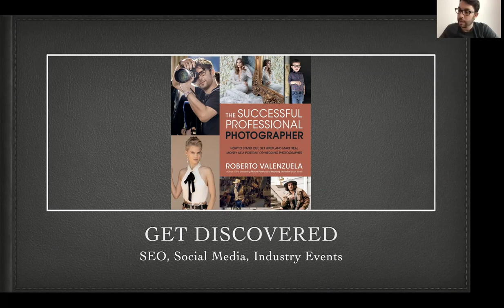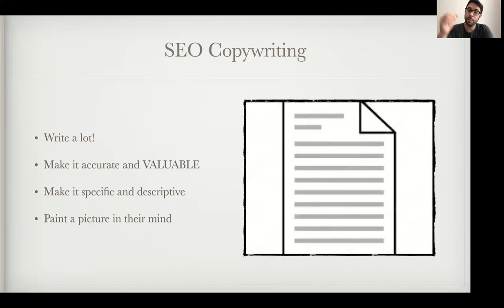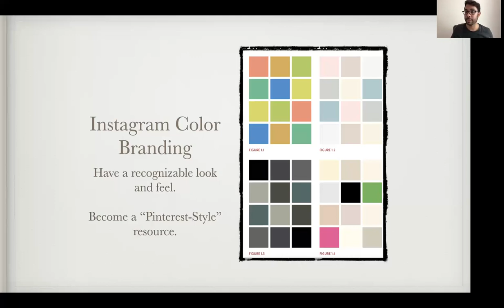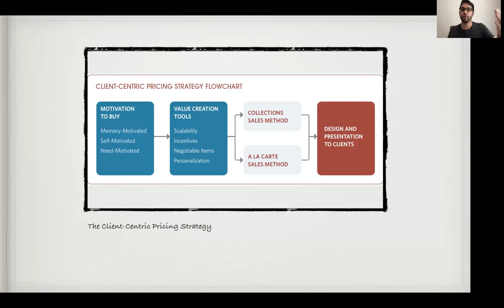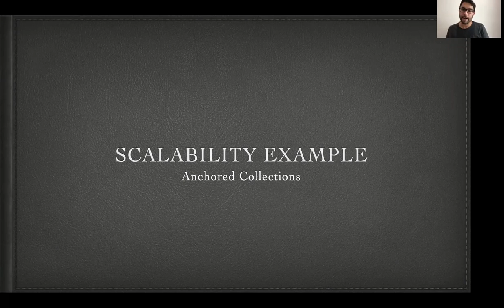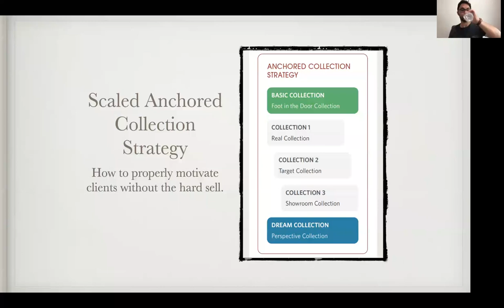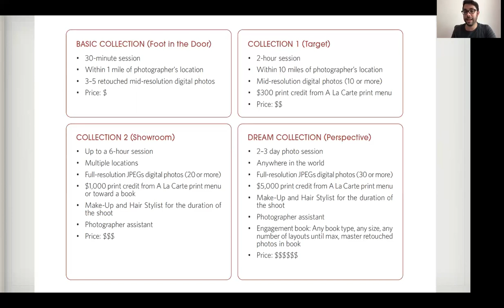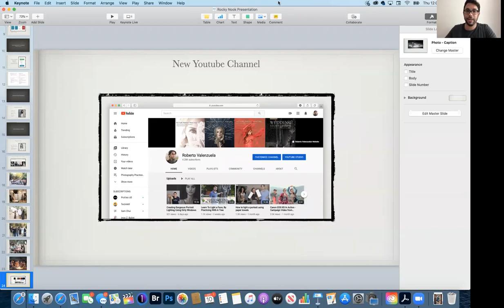How to Stand Out, Get Hired, and Make Real Money As a Portrait or Wedding Photographer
In this video webinar, Author and Canon Explorer of Light Roberto Valenzuela will do a brief walkthrough of his latest book The Successful Professional Photographer published by Rocky Nook.  The presentation will show you some tips on how to get discovered in a sea of photographers, how to get hired, and how to develop a pricing structure that will help you become highly profitable.